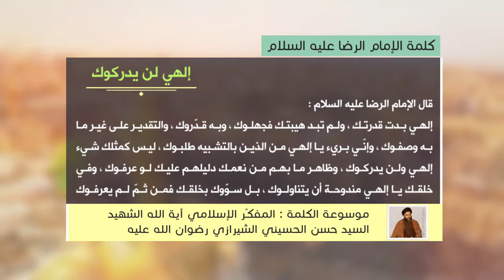كلمة الإمام الرضا عليه السلام- إلهي لن يدركوك - آية الله الشهيد السيد حسن الحسيني الشيرازي رحمه الله